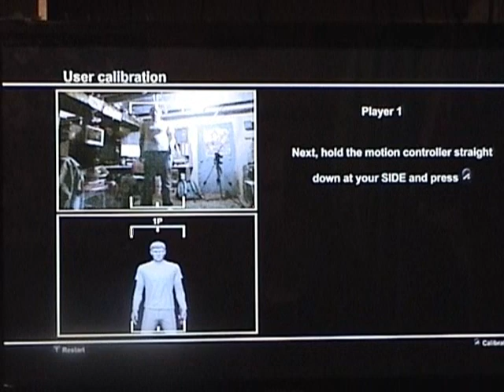Testing Sony Move Playing Disc Golf Demo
It's been a while since I have played with my PS3 so I picked up the new Sony Move  combo back. Here is disc golf. My verdict on the Move controler is undecided. I will admit to having fun though. I'll probably like it better tomorrow as I am really having a bad knee day.